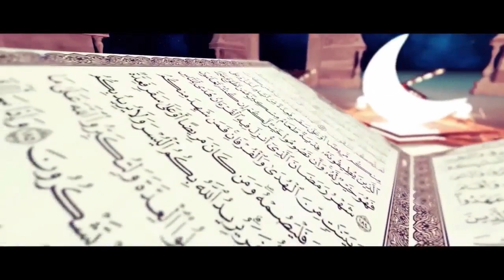LIVE: KUDHIBITI HASIRA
fair use is a use permitted by copyright statute that might otherwise be infirnging non - profit education, or personal use tips the balance in favor of fair use all credit for copyright material used in video goes to the respected owner,